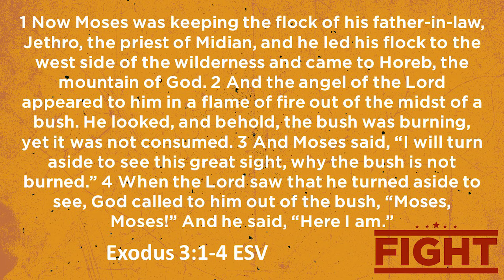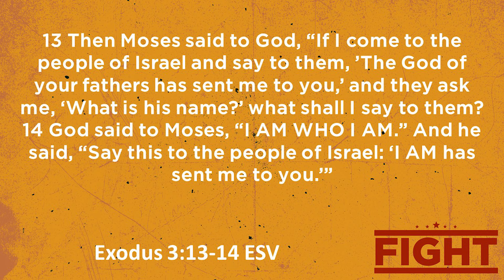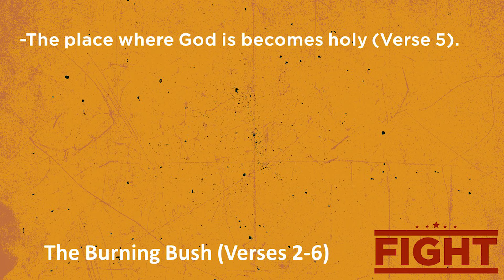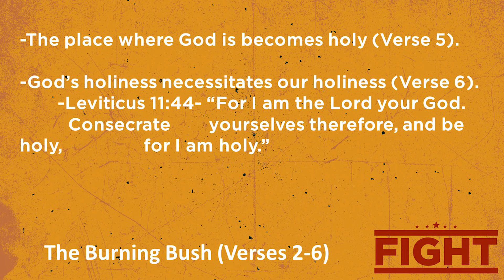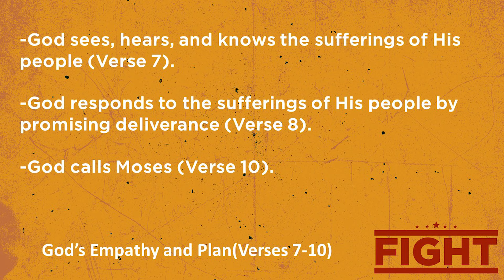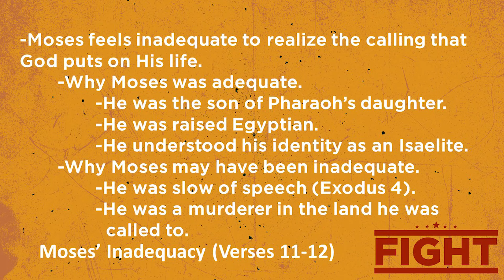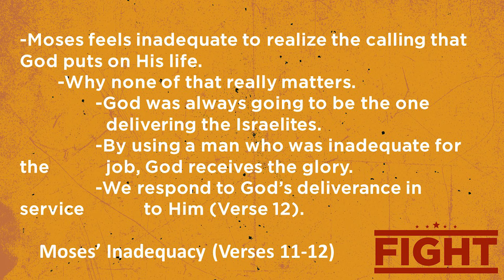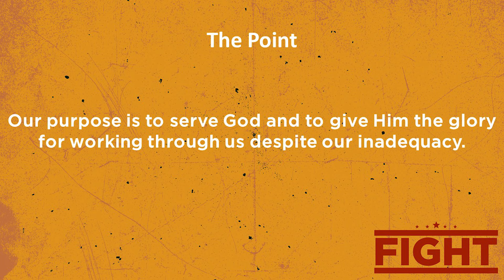Elevate - Fight - Part 2